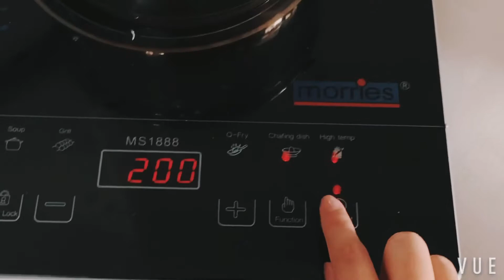六味清湯 chng tng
生活需要一點甜 there’s always room for dessert.
Nourish yourself with good food is a form of self love too.

Digging everything I have in the house and Voila! A pot of goodness to ease my sweet tooth for the week.

Ingredients:
白果//
白木耳// white fungus
枸杞// hokien berries
薏米// barley
紅棗// red dates
百合// lily
龍眼乾// dried longan
冬瓜條// winter melon sugar
冰糖// rock sugar

Anything is substitute-able in the video. Control sweetness level according personal preference, everything in moderation.